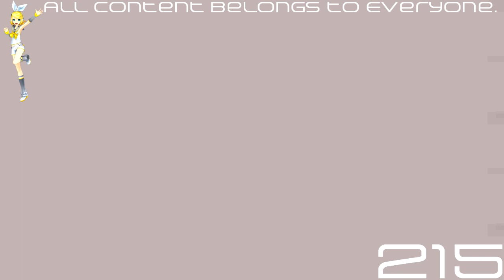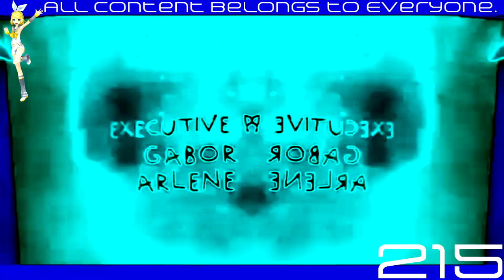(REQUESTED) Klasky Csupo Effects #1 in Val Stencil Cyr-Lat 2.0 Chorded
Requested by: MediaLogoEffectsEditing575 / MLEE575